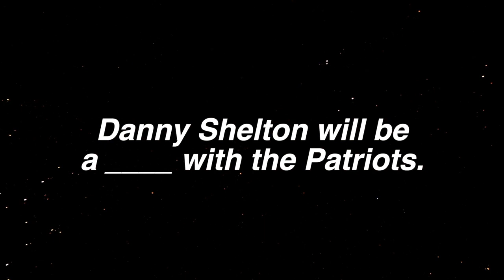Danny Shelton will be a (blank) with the Patriots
Doug Lesmerises and Bud Shaw talk about Danny Shelton's future with the Patriots (sort of)